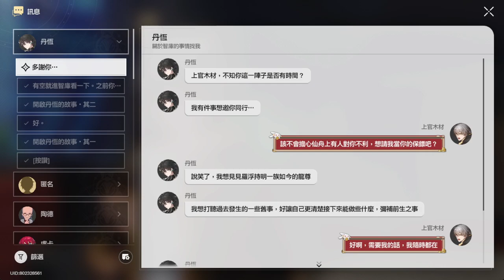同行任務 龍返其鄉 劇情 | 崩壞：星穹鐵道